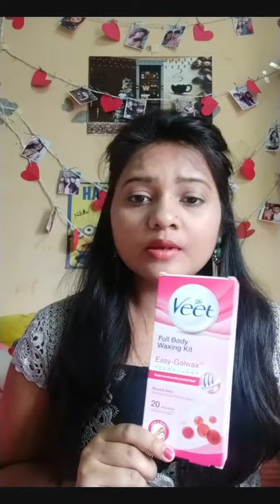VEET cold wax strip for making eyebrows, upperlips/Review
Hii guy's
In this video I want to share how we can use cold wax strip for making eyebrows and facial hair removal